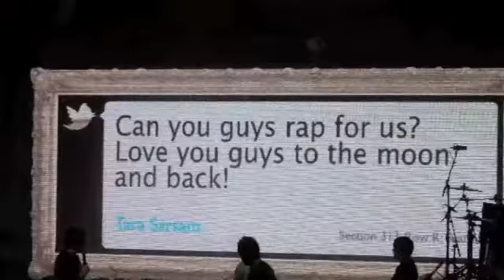One Direction Harry Styles Rapping Auckland NZ April 21sr